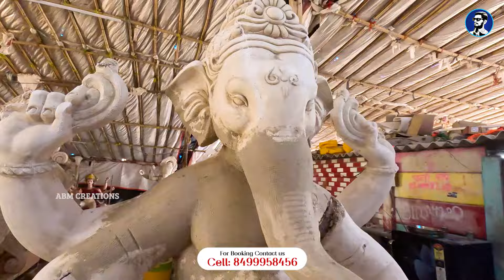200 Different Style Mumbai Model Ganesh Idols 2024 | ABM Creations | Sridevika Kala Arts-Perkit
Sri Devika Kala Arts_Perkit

Address: Opp. Ali Towers, Perkit, Armoor, Telangana.

For Any Promotions In Youtube & Instagram @abmcreations